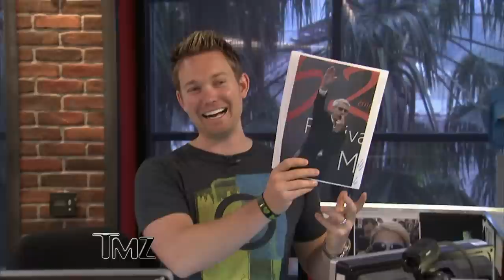Richard Belzer -- Saluting Hitler!? | TMZ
Richard Belzer threw up a Nazi salute while on the red carpet and stuck his fingers on his lip to simulate Hitler's mustache. Wait, isn't Richard Jewish!?